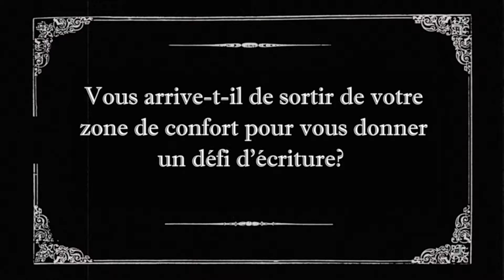Visite au Salon du livre 2013 - 2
Une visite au Salon du livre 2013 a permis de rencontrer des auteurs et les lecteurs et d'en apprendre plus sur leurs habitudes d'écriture et de lecture.